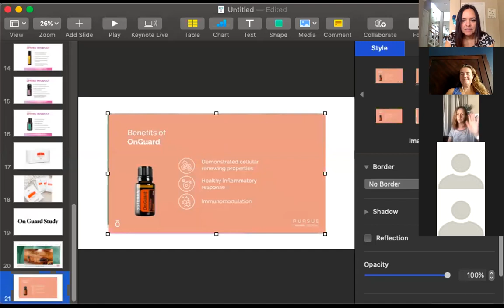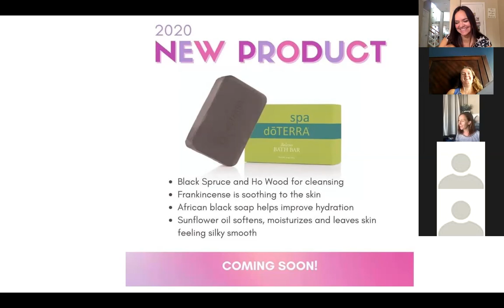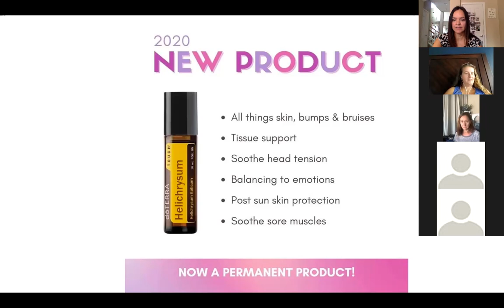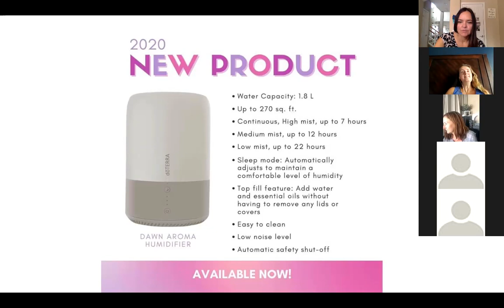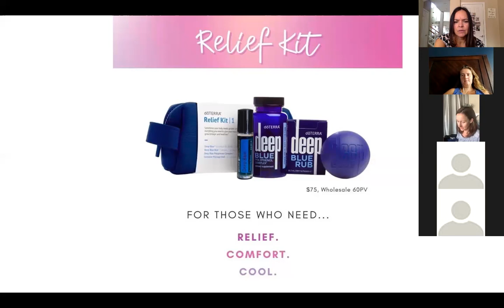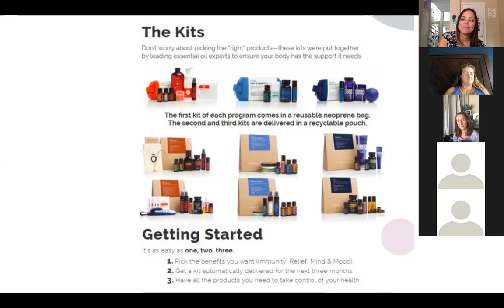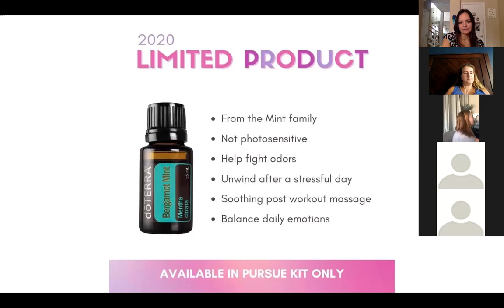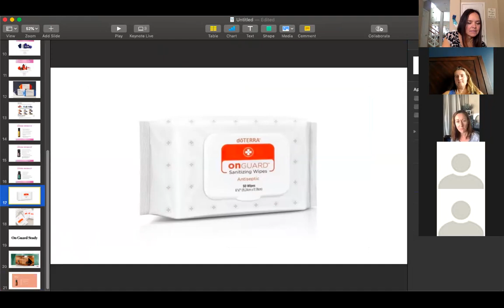New Products, Science, Research, Immune System, Adulteration of oils.